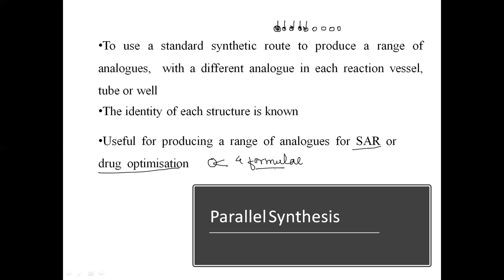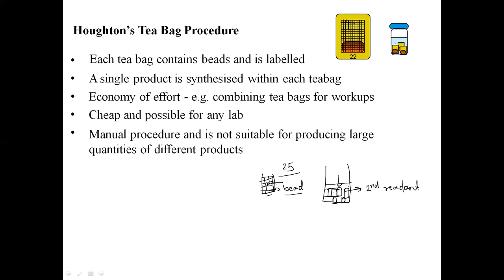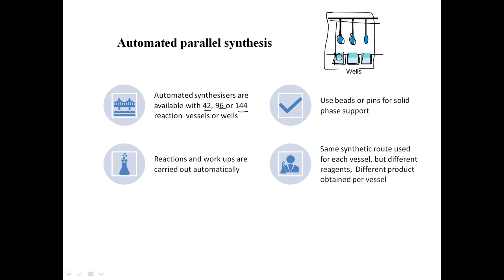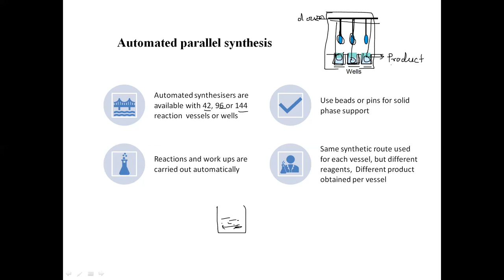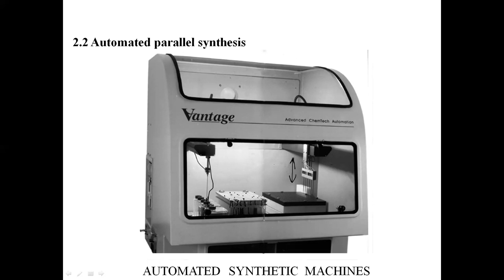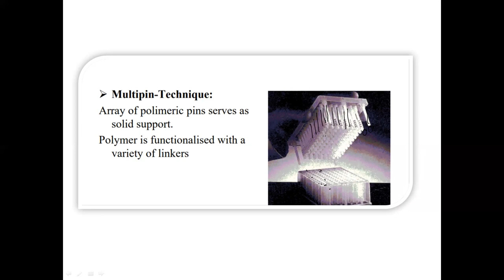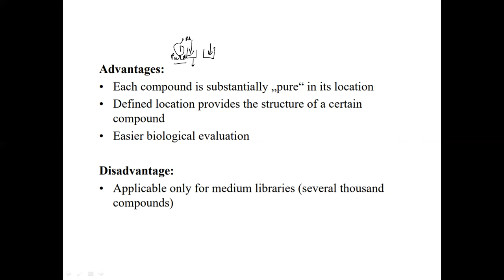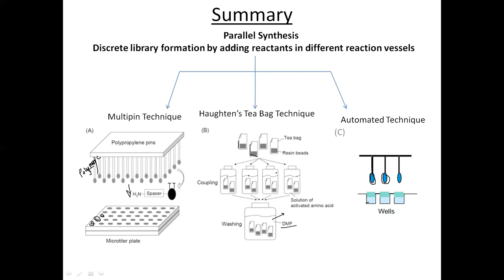Parallel Synthesis In Combinatorial Chemistry -03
Topic From Organic Chemistry for B. Pharm & M. Pharm Students
video explains about
1. Parallel Synthesis
2. Haughtons Tea bag Procedure
3. Automated Parallel Synthesis
4. Multipin Synthesis